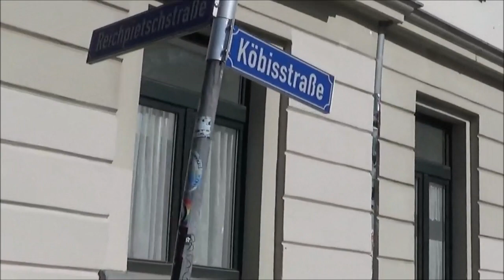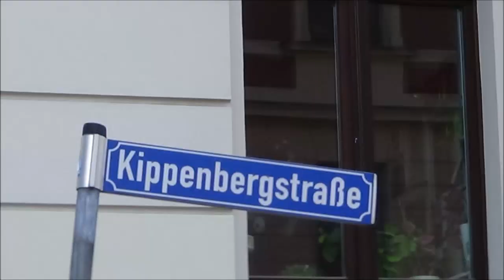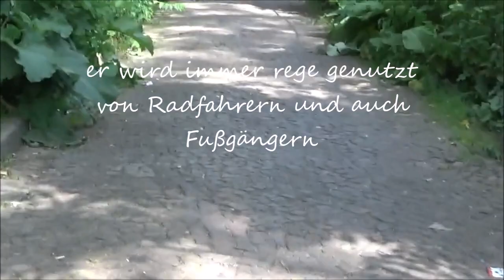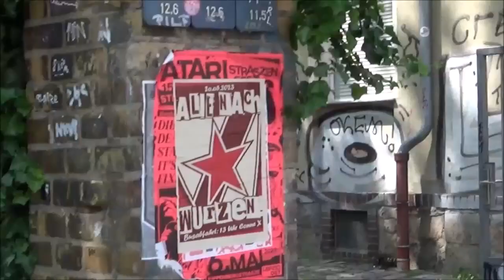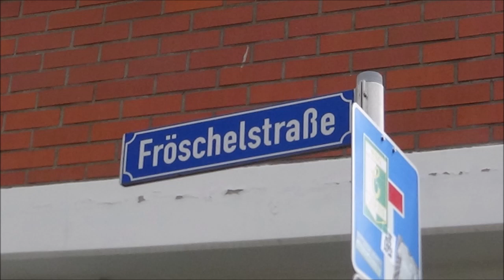Reudnitzer Straßen - Teil 1 - Leipzig-SO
Straßen rechts vom Lene-Voigt-Park

Köbisstraße
Anliegerstraße in Reudnitz
vom Täubchenweg bis zur Reichpietschstraße, verläuft parallel unterhalb zur Riebeckstraße
1958 benannt nach Albin Köbis (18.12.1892 Pankow - 5.9.1917 in Wahn bei Köln), Heizer, als einer der Führer eines Matrosenaufstandes zum Tode verurteilt und erschossen

Reichpietschstraße
Anliegerstraße in Reudnitz
von der Köbisstraße bis zum Gerichtsweg
1958 benannt nach Max Reichpietsch (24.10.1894 Charlottenburg - 5.8.1917 in Wahn bei Köln), als einer der Führer eines Matrosen-Aufstandes hingerichtet

nach rechts
Kippenbergstraße
Anliegerstraße in Reudnitz und Nr. 32 in Anger
theoretisch von der Charlottenstraße bis zu Geyerstraße
Eilenburger Str. (Durchgang durch Lene-Voigt-Park bei Tausch-Box) bis Geyerstr. + Durchgang zur Dresdner Straße / zu DDR-Zeiten Gelbkestraße
2001 benannt nach Anton Kippenberg (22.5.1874 Bremen - 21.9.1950 Luzern), 1986 nach Leipzig lernte, arbeite und studierte er hier, später selber Verleger (Insel-Verlag) und Goethiana-Sammler (von Italen angelegte Bibliothek zu Goethes Werken und Sammel-Objekten)

Sigismundstraße
Anliegerstraße in Reudnitz
von der Reichpietschstraße bis zur Wittstockstraße
konnte keine Info zur Benennung finden, da keine Erläuterung in der Benennungs-Akte vorhanden

nach rechts
Fröschelstraße einschl. Park
Anliegerstraße in Reudnitz
von der Reichpietschstraße bis zum Täubchenweg
1896 benannt nach Sebastian Fröschel (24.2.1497 Oberpfalz - 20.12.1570 Wittenberg), Theologe und Reformator, 1523 predigte er als erster Leipziger Geistlicher im Sinne Luthers vor der Johanniskirche, worauf er der Stadt und des Landes verwiesen wurde und er nach Wittenberg ging.
Fröschelpark = Reudnitzer Park oder auch Park am Täubchenweg genannt, aus einem ehemaligen Friedhof entstanden.

Die Aufnahmen sind von Ende Mai 2023.